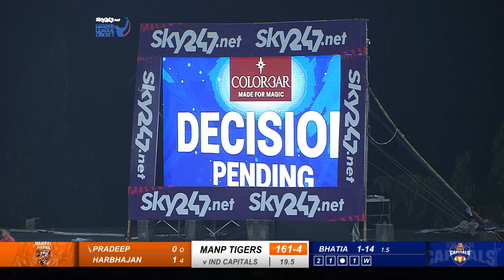Legends League Cricket | India Capitals on sole lead after crushing victory over Manipal Tigers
INDCAP vs MNT Highlights: Hamilton Masakadza STARS as India Capitals thrash Manipal Tigers by 7 wickets: Check LLC 2022 Highlights.

Cuttack [India], September 29 (ANI): Jesse Ryder and Mohammad Kaif played like they never went away from competitive cricket as they shared a 126-run partnership to help Harbhajan Singh’s Manipal Tigers post 161/5 against the Gautam Gambhir-led India Capitals in the 10th game of the SKY247.net Legends League Cricket (LLC) on Thursday.

While the left-handed Ryder made 76 off 56 balls with five fours and an equal number of sixes, Kaif’s contribution of 67 off 48 balls was no less important. Kaif hit nine boundaries and a six.

It was Gambhir who won the toss and elected to bowl first. Ryder opened the Tigers’ innings along with Tatenda Taibu. The New Zealander looked comfortable during his stay at the crease, but the same could not be said about the former Zimbabwe captain.

Former Australia speedster Mitchell Johnson ended Taibu’s stay at the crease in the first ball of the fifth over. That was when Kaif joined Ryder in the middle.

The next 13-odd overs saw the Capitals try their best, but the pair of Ryder and Kaif remained unconquered.

The Tigers did not get too many runs in the Powerplay Overs scoring 46/1 and thereafter Ryder and Kaif concentrated on building their confidence at the crease. They did not get too many big shots, but perhaps that was their ploy — to preserve their wickets before launching the offensive in the last few overs.

Till the 15th over, it seemed as if the Capitals bowlers had done a fine job by keeping a tight leash on the Tigers, who could make only 117/1 after 15 overs of play.

But Ryder and Kaif upped the scoring rate a bit in the last five overs before both of them were dismissed in the 19th over bowled by Englishman Liam Plunkett.

However, the Tigers failed to make use of the final over of their innings, scoring just 4 runs and losing two wickets to medium pacer Rajat Bhatia.

About

Legends League Cricket is a global T20 league where retired cricketing legends come back to play competitive cricket again.

LLCT20 is the destination where you will find your favourite cricketers of the recent past back in action. Catch the excitement, drama, and intensity of cricket played by what some consider to be the golden generation of cricketers.

Experience the thrill of hearing those names on your screen again.

Legends League Cricket is committed to deliver world class cricket action for cricketing fans with an objective to revive the cherished legendary rivalries of Cricket back on the field. The League features legends from various countries like - India,  Sri Lanka, English, Australia, New Zealand, West Indies, South Africa, Bangladesh, Afghanistan.